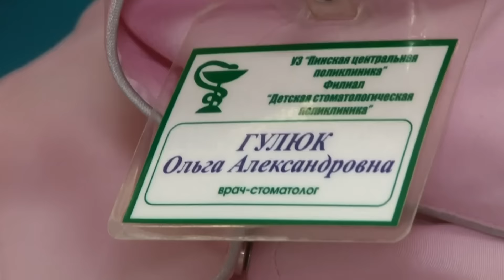Человек года в области здравоохранения – врач-стоматолог детской поликлиники Ольга Гулюк.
В числе других лучших представителей профессии на хозяйственном активе города на сцену за наградой поднималась и детский врач-стоматолог Ольга Гулюк. Именно ее по итогам работы за 2015 год пинчане признали человеком года в области здравоохранения. С молодым врачом,  победительницей  республиканского конкурса «Лучший стоматолог»  встретилась наш корреспондент Наталья Шестакова.